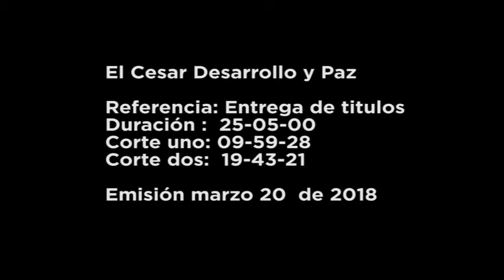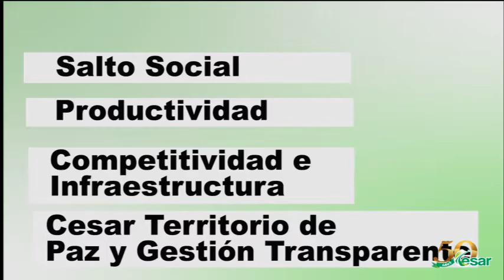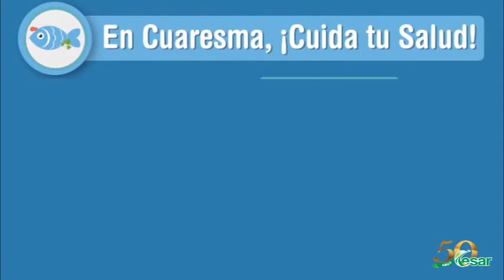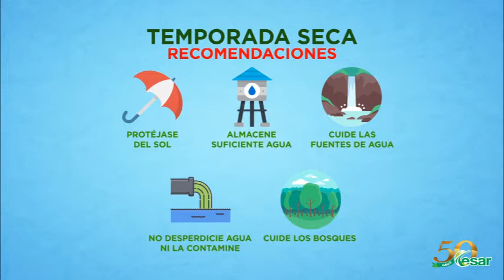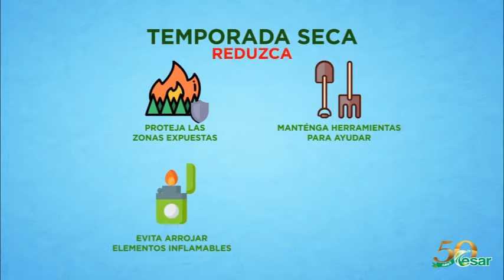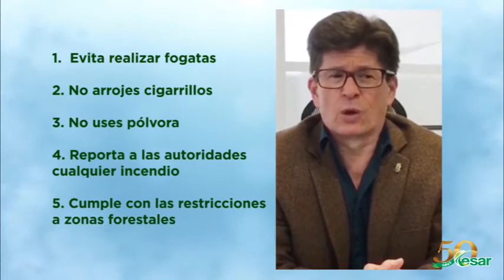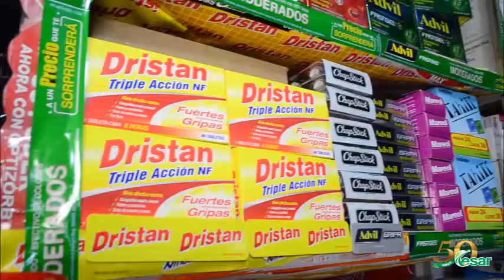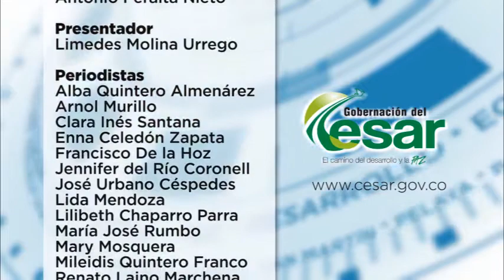Vea aquí El Cesar Desarrollo y Paz, programa institucional de la GobCesar, marzo 20 de 2018